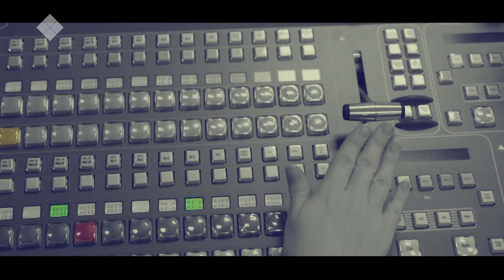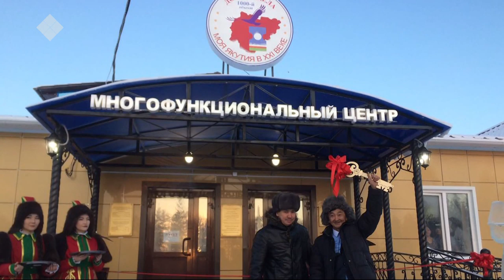«Талбан» биэриигэ: элбэх этээстээх дьиэ хамсыырын утары үлэҕэ эбии төлөбүр баар буолла (11.09.19)